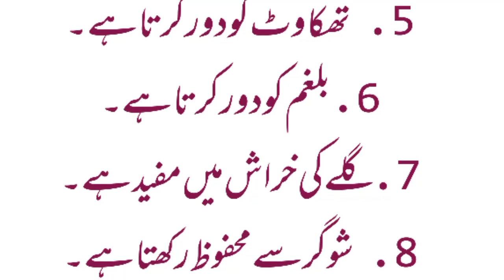Gur khane ke fayde|information and quotation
Gur khane ke fayde, گڑ کھائیں صحت مند رہیں

"Note: I am not creator/owner of Background Music and wallpaper you see in this video! If you are owner of this music/wallpaper and you want this video to be removed from youtube, then please contact with our channel through facebook or gmail and we will remove video immediately after receiving your request.